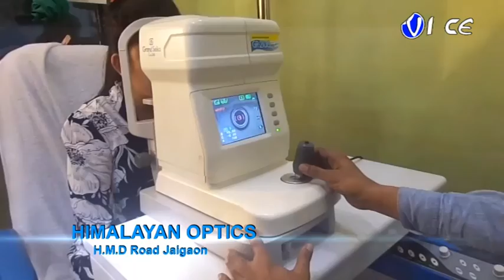মালদায় অগ্নিদগ্ধ যুবতীর দেহ সনাক্ত, শিলিগুড়ির বাসিন্দা যুবতী